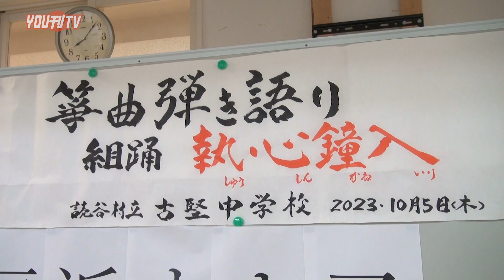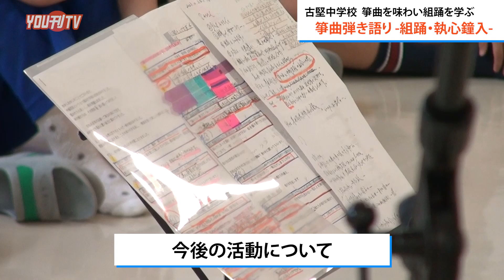2023年10月5日(木) 古堅中学校3学年 読み聞かせ 箏曲を味わい組踊を学ぶ 「箏曲弾き語り -組踊・執心鐘入-」